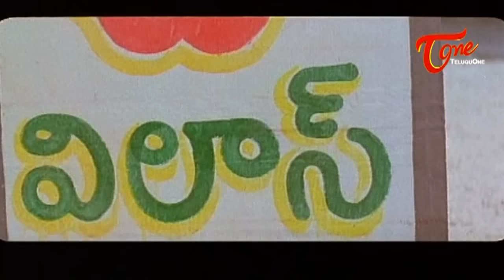Comedy Express 1913 | B 2 B | Latest Telugu Comedy Scenes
Watch Latest & Best Telugu Comedy Scenes in Comedy Express Episode 1913. A Collection of Non Stop telugu Comedy Videos.